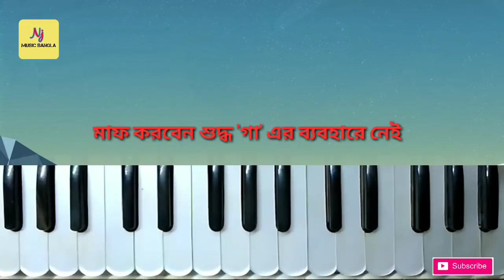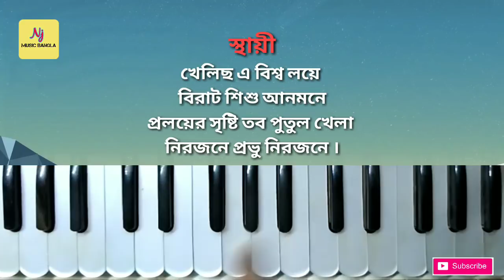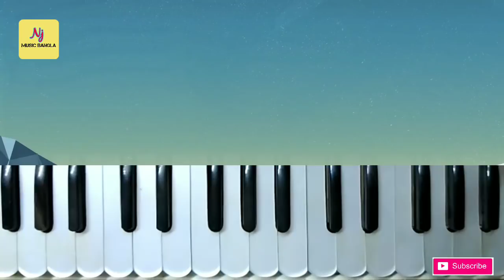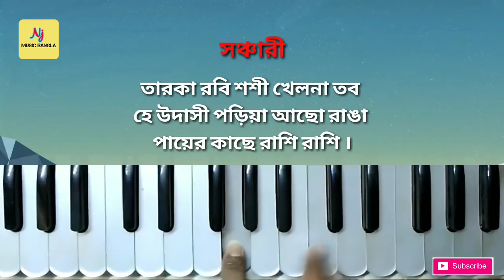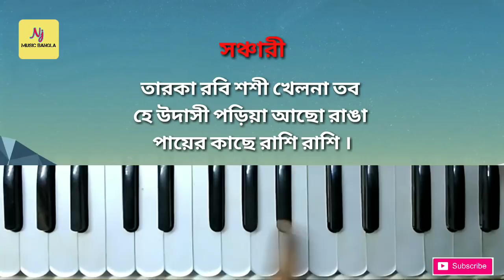গান শিখুন | Khelicho a Bisho Loye | হারমোনিয়াম শিক্ষা || Learn Music In Bengali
বন্ধুরা আজকে আমরা একটি নজরুল গীতি শিখব। আশা করছি আগের গান গুলো আপনারা শিখতে পেরেছেন। মূলত আপনাদের শেখার উদ্দেশ্যেই আমার এই সমস্ত প্রয়াস।

যদি আমার এই ক্লাস থেকে আপনারা ন্যূনতম কিছু শিখতে পারেন তবে আপনাদের কাছে অনুরোধ থাকবে আমাকে সাপোর্ট করার জন্য আমার চ্যানেলটি লাইক এবং শেয়ার করবেন ।

নজরুল গীতি
গান - খেলিছ এ বিশ্ব লয়ে

আমাদের অন্যান্য গানগুলি :-🎹⤵️⤵️⤵️⤵️